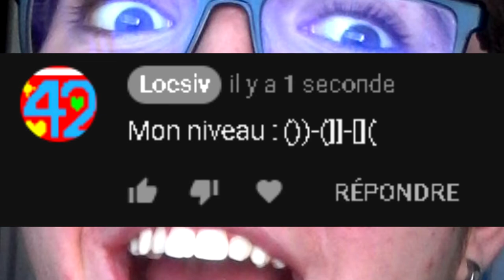Annonce : Mario maker 2, partagez-moi vos niveaux !!!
C'est ici et seulement ici que tu pourras me partager tous t'es niveaux de l'incroyable jeu Super Mario Constructeur 2 !

Écrit Super Mario constructeur 2 dans les commentaires si tu lis ça.